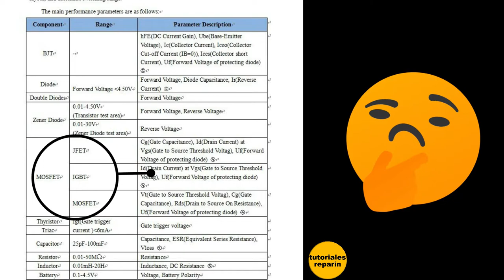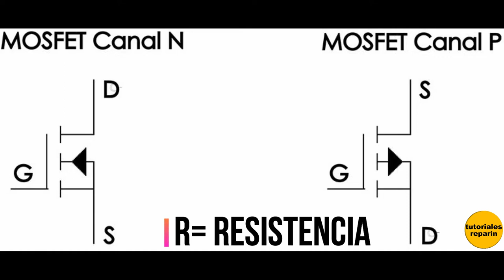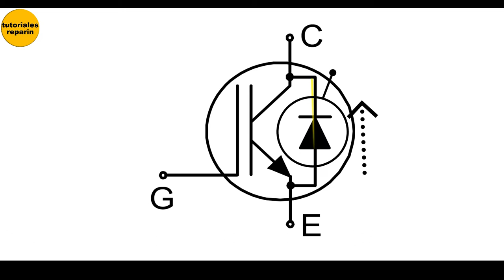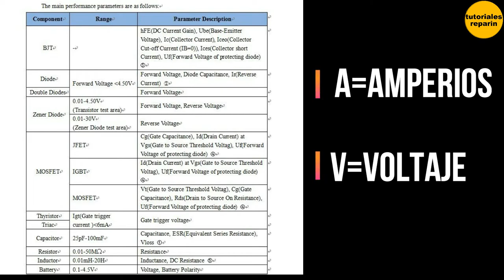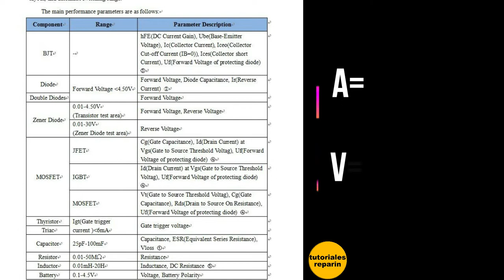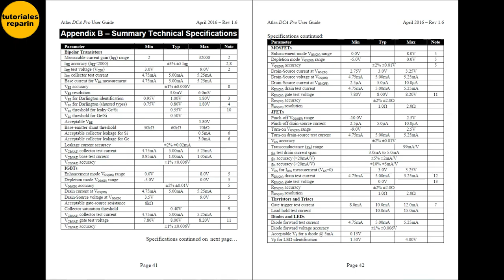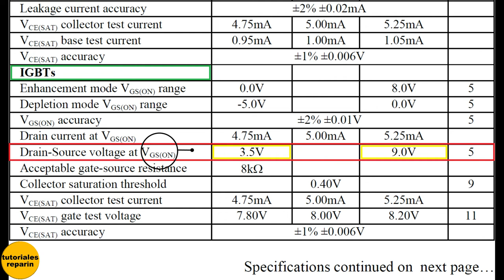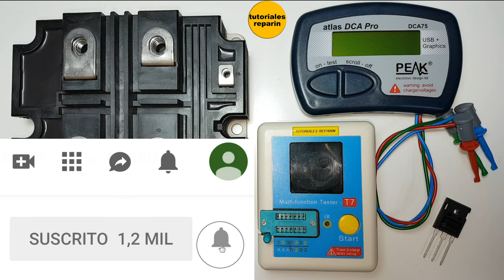🔴 Que Medidor Multicomponentes COMPRO? LRC T7 - TC1 - ATLAS DCA75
🔴 Antes de comprar un ANALIZADOR multifunción o multicomponentes, mira este vídeo, así lo decides correctamente!

➡️ Peak Electronic Design DCA75 Atlas DCA Pro 👇:

➡️ Peak Electronic Design Atlas ZEN50 👇:

➡️ Peak Electronic Design Atlas ESR70 👇:

➡️ Tester Multifunción Barato 👇:

➡️ Tester Multifunción GM328 👇: